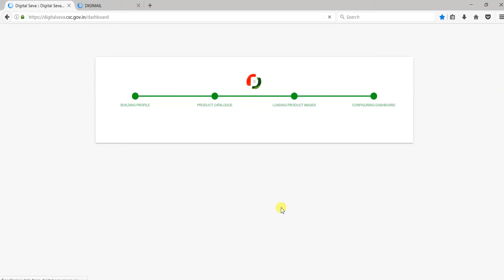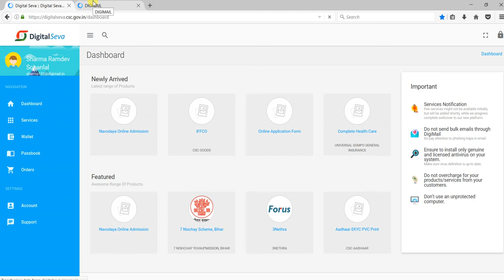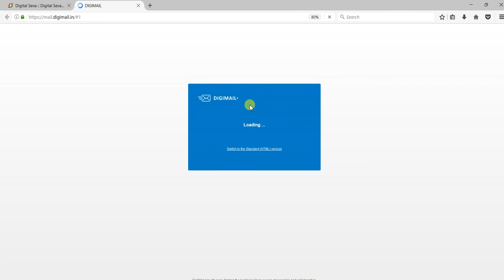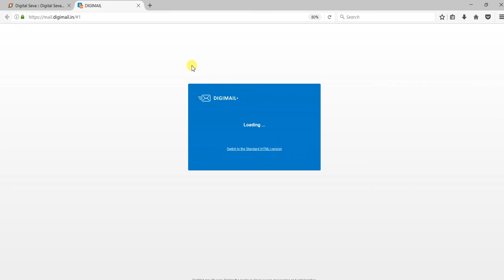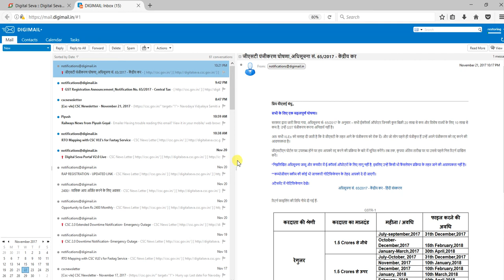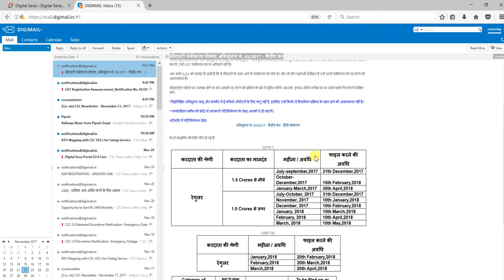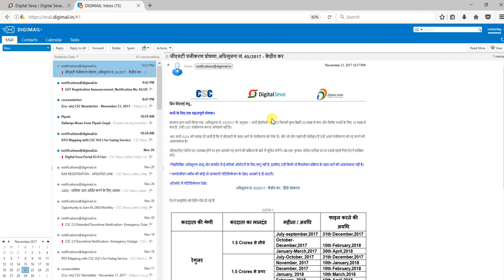DIGITALSEVA PROTAL IS OUT OF SERVICE agin ,why